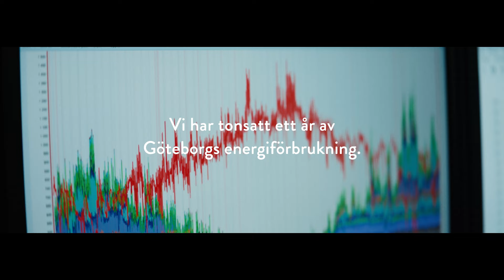Energisymfonin - trailer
Energisymfonin är tonsättning av Göteborgs energiförbrukning under ett år. Musiken är skapad av Klas-Henrik ”Klabbe” Hörngren, i samarbete med Maia Hirasawa, musiker från Göteborgs Symfoniker och Side by Side by El Sistema. Syftet är att lyfta klimatfrågan och visa att tillsammans kan vi göra skillnad. Läs mer om projektet på energisymfonin.se